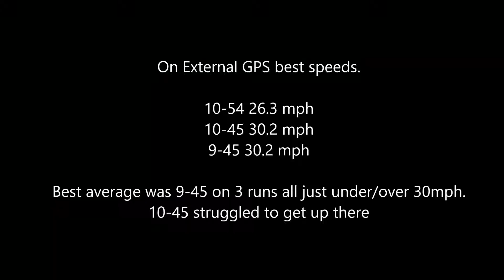OSET MX-10 Sprocket Testing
Sprocket Experimenting